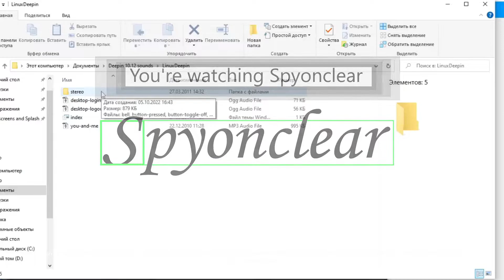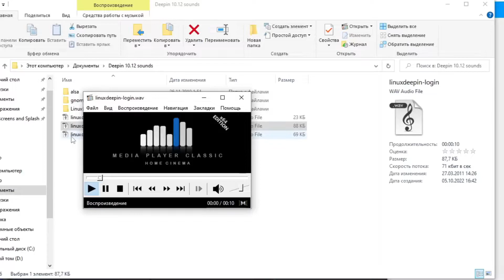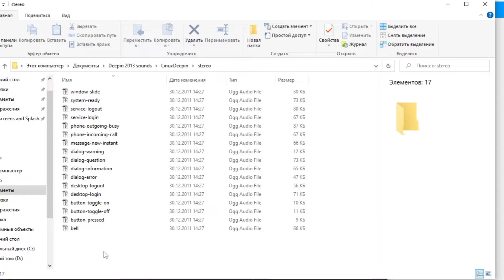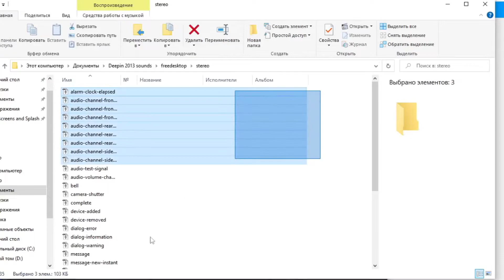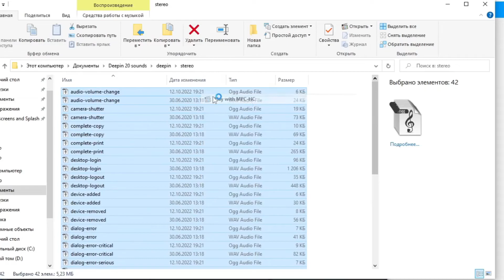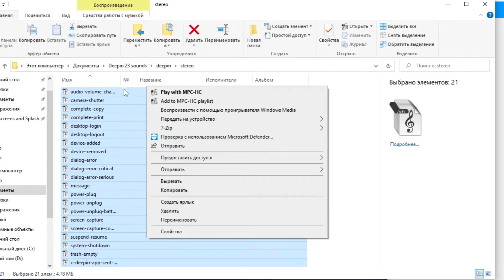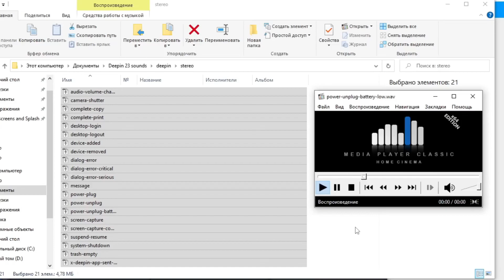Эволюция звуков Deepin